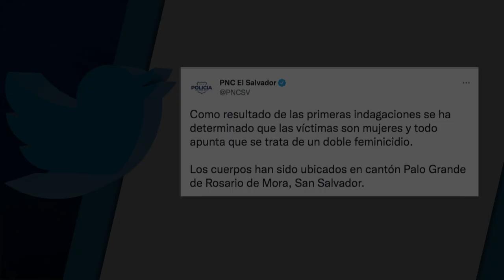Horrible asesinato de dos mujeres en Rosario de Mora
Dos cuerpos calcinados fueron encontrados en la mañana de este martes en el cantón Palo Grande del municipio Rosario de Mora al sur de San Salvador.